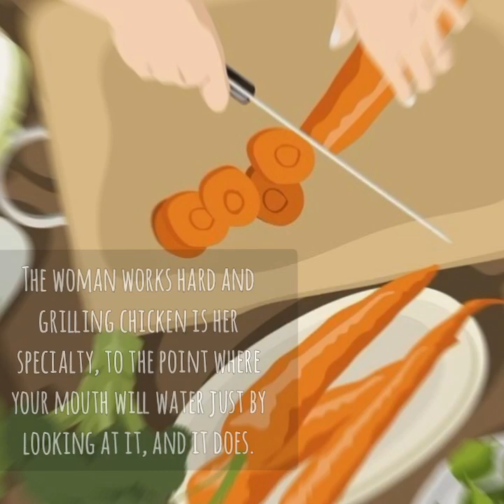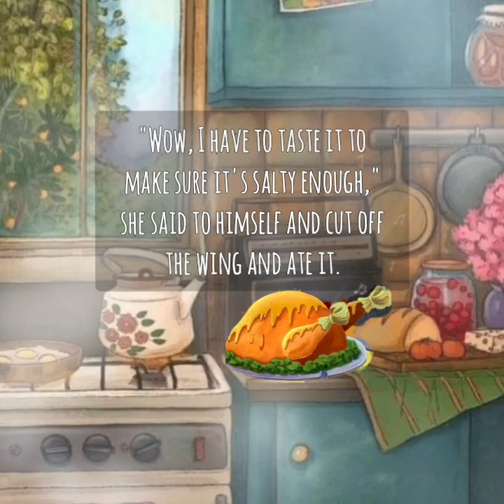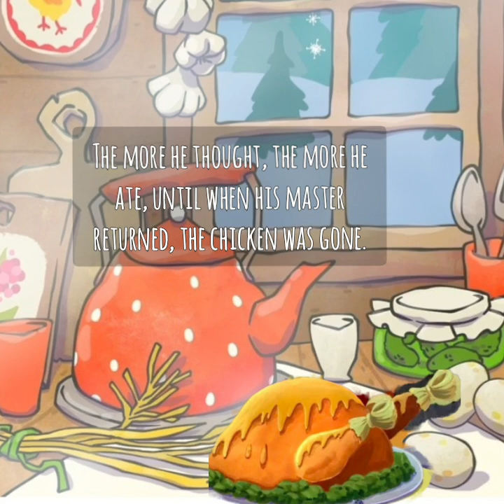Rita and Chicken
rita and the chicken
a children's bedtime story
the message is don't lie, because one day we will definitely be caught. lying will harm others and ourselves.